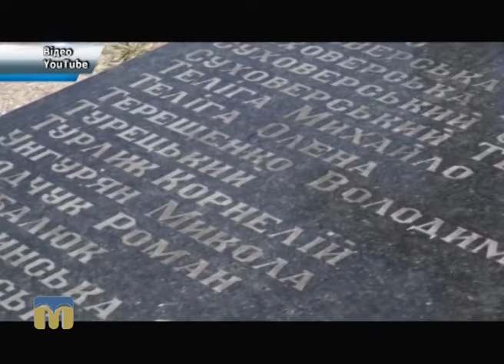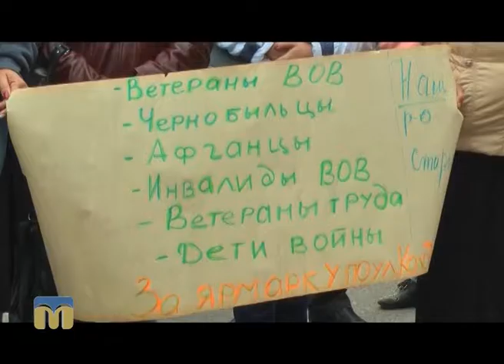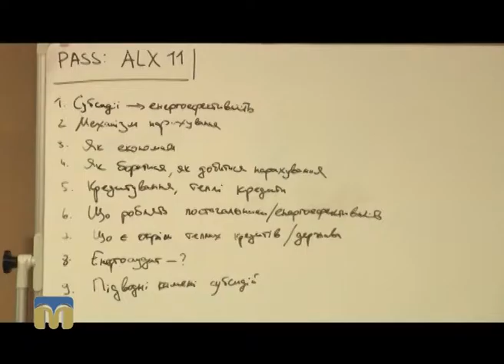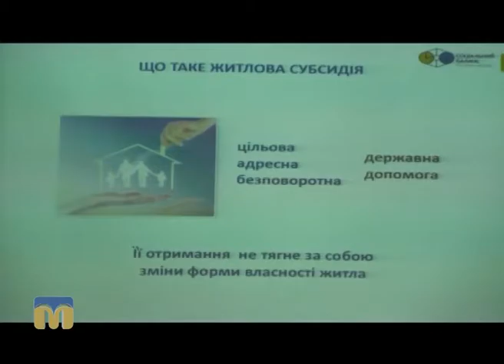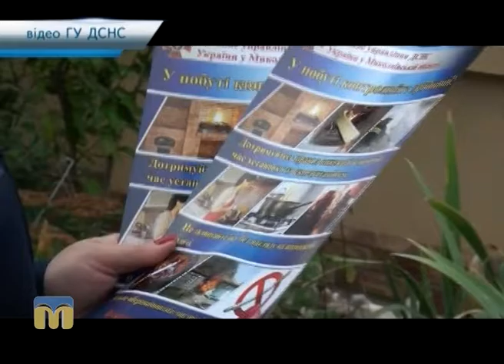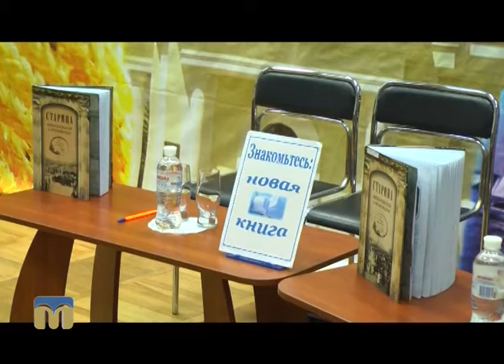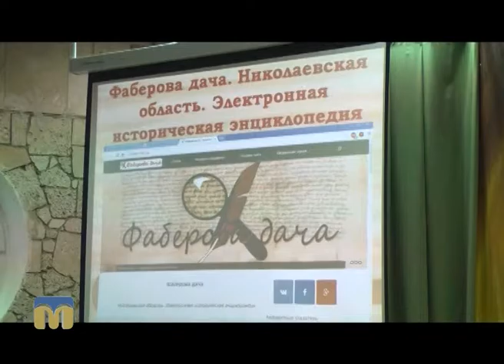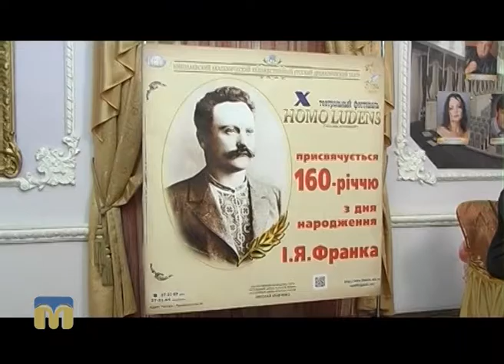Телевізійні новини Миколаївщини 29.09.2016